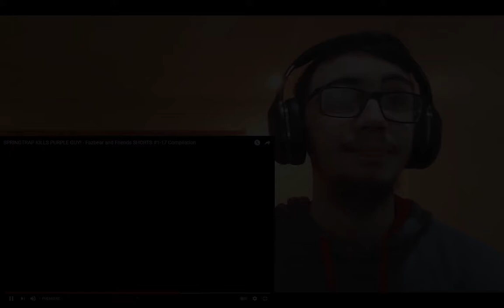Fazbear and Friends Shorts #1 - 15 LandFox Reaction Compilation